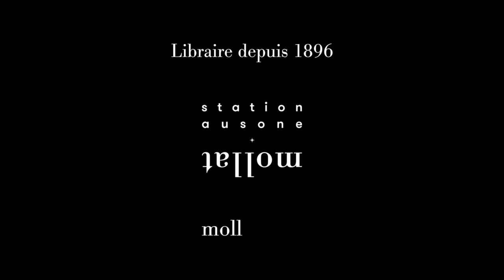Mathieu Lauverjat - Client Mystère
Mathieu Lauverjat vous présente son ouvrage "Client Mystère" aux éditions Gallimard. Rentrée littéraire janvier 2023.